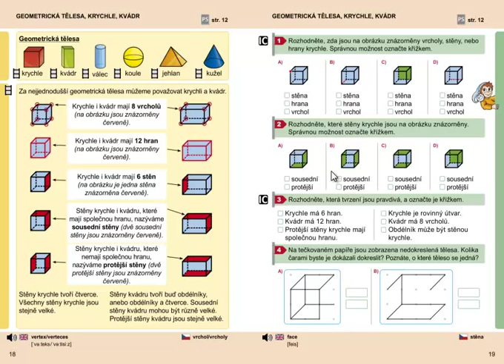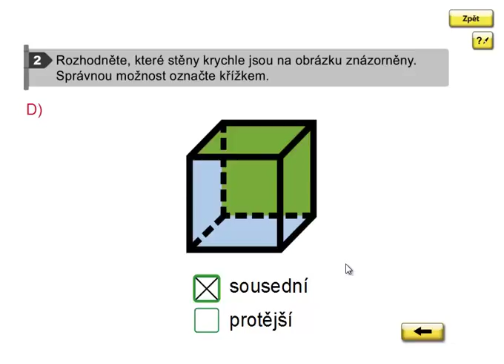Sousední a protější strany krychle, Geometrie 3.ročník, strana19 , cvičení 2